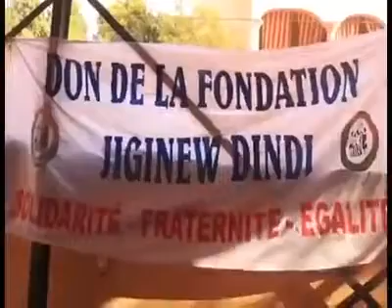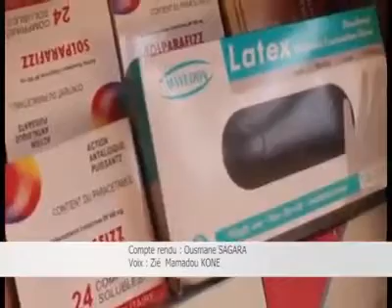DON DE FALADIE PAPUS COULIBALY